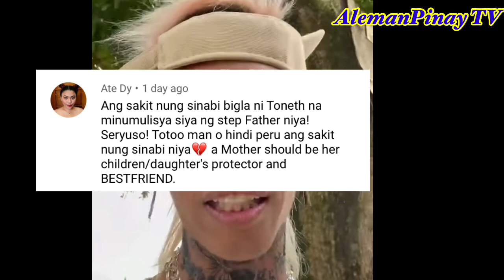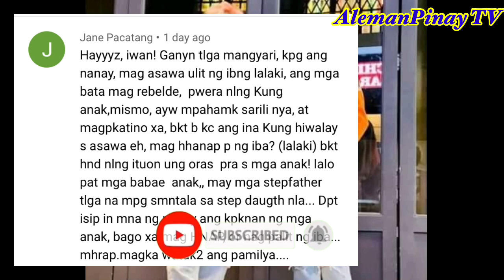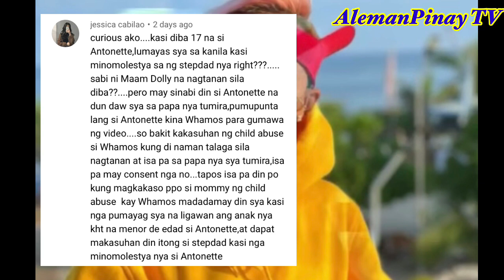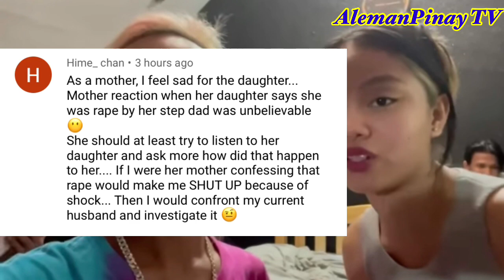KUMPIRMADO!KIM WHAMOS PINATULFO NA NG NANAY NG NOBYA NETO/KIM WHAMOS SASAMPAHAN NG KASO LABAN SA GF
KUMPIRMADO!KIM WHAMOS PINATULFO NA  NG NANAY NG NOBYA NETO/ KIM WHAMOS SASAMPAHAN NA NG KASO LABAN SA GF NETO